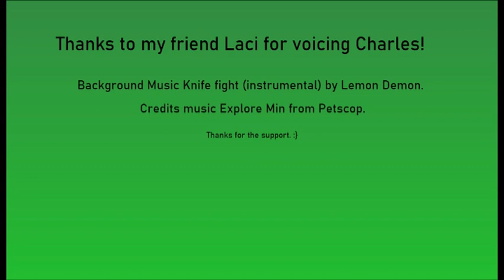Charles and Trixie interaction.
Trixie is a bratty and bitter fifteen year old alien from another planet, she's come to earth to use its life to raise an army of minions! It's up to our young paranormal investigator Charles to stop her.

Trixie's design is not final nor is her story! But I thought it would be fun to practice an interaction her and Charles would most likely have during the story.

Charles was voiced by my friend Laci!
Trixie was voiced by me!